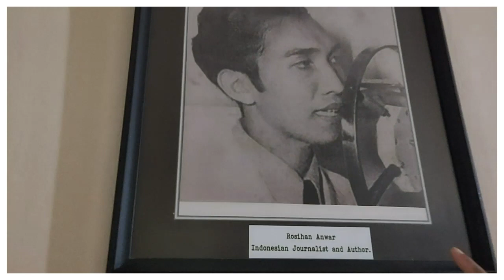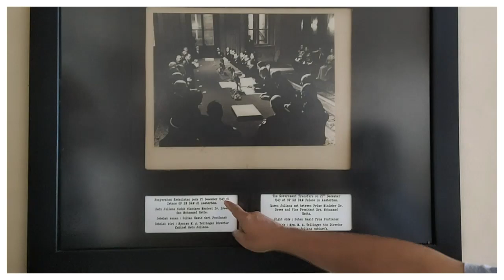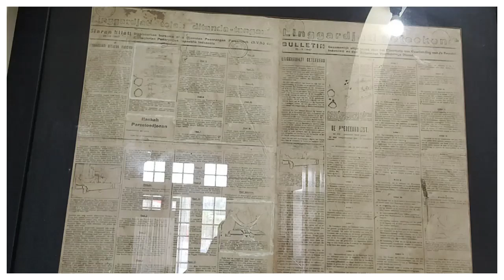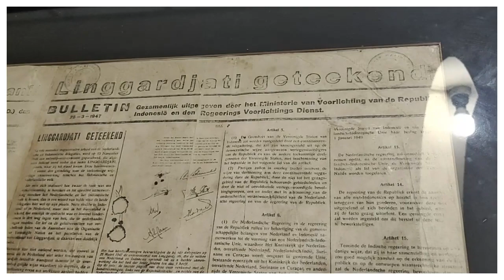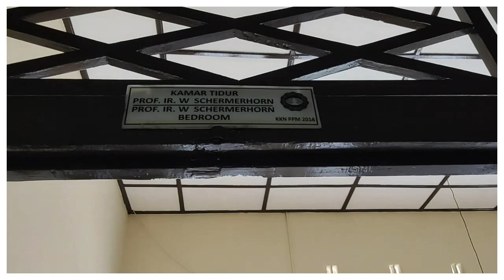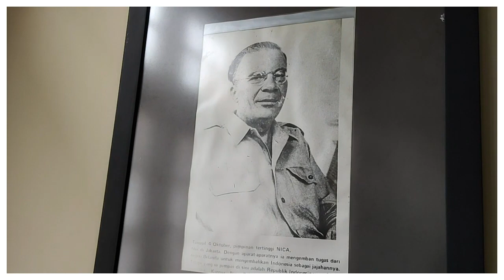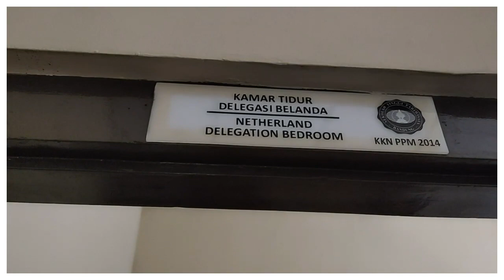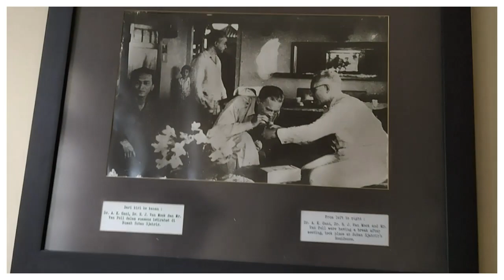Wanita Ini Dibalik Dipilihnya Linggarjati Kuningan Sebagai Lokasi Perundingan Indonesia-Belanda 1946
Wanita Ini Dibalik Dipilihnya Linggarjati Kuningan Sebagai Lokasi Perundingan Indonesia-Belanda

Mensos RI Tri Rismaharini tengah naik daun setelah dipilih oleh Presiden RI Jokowi. Tapi, tahukah Anda, siapa menteri sosial wanita pertama di Indonesia. Ternyata orang Kuningan.

Dia adalah wanita pertama yang menjadi menteri sosial Republik Indonesia tahun 1946. Namanya Maria Ulfa Santoso. Anak bupati Kuningan ini dipilih Bung Karno sebagai Menteri Sosial.

Peran Mensos Maria Ulfa Santoso dalam perundingan Indonesia Belanda cukup besar. Dia yang memberikan gagasan kepada Sutan Sjahrir agar perundingan antara Indonesia dan Belanda digelar di Linggarjati Kuningan tahun 1946.

Kini, lokasi bekas perundingan itu pun diabadikan dalam sebuah Museum Sejarah Perundingan Linggarjati. Simak videonya hingga tuntas. Terimakasih.